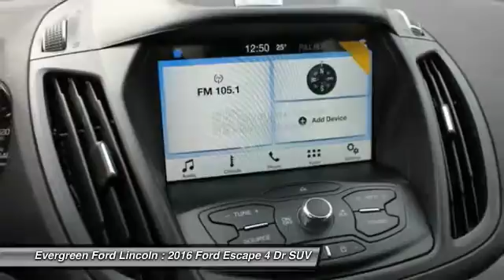2016 Ford Escape Issaquah WA 16-0902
2016 Ford Escape SE AWD

1500 18th Ave. Northwest

Let&#39;s Register this Brand New 2016 AWD SE finished in Popular Magnetic Metallic into your name today at Evergreen Ford! We are proud to offer the best inventory and pricing on this and other Ford Escape models like this just waiting for a new owner to come take Immediate Delivery. Enjoy the All New Sync3, Rear Camera, Comfortable Charcoal Black Cloth Seats, 6-Speed Automatic Transmission, Bluetooth, Perimeter Alarm, MyKey System, Impressive 1.6L Ecoboost Engine, Sharp Factory Alloys, and the best dealership to put the right buying experience together for you. Hurry!  IN TRANSIT :  All prices are subject to change without notice. We reserve the right to refuse to honor any incorrect internet prices as we cannot account for human or technical error.Includes all available  manufacturer  rebates for qualified buyers MSRP -  29,235  Evergreen Discount -  4,000  Ford Retail Customer Cash -  1,250  Ford Credit Retail- Bonus Customer Cash -  500  Price After Rebates    23,485